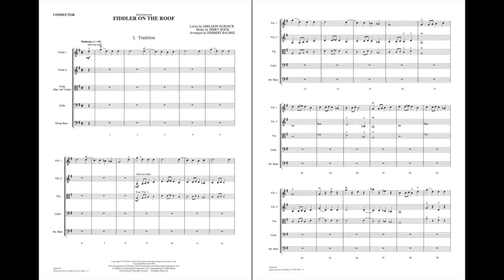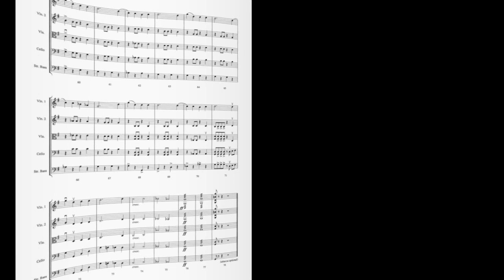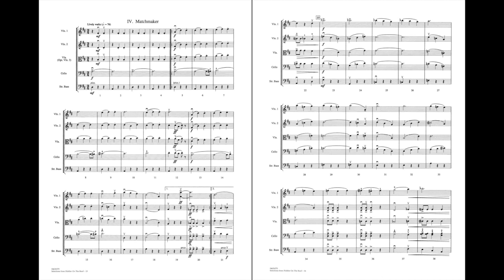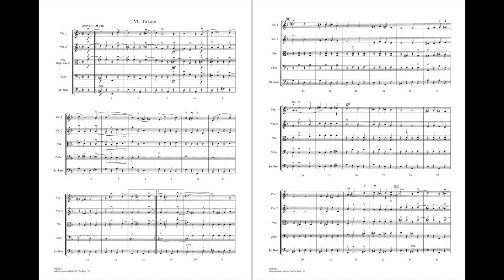Selections from Fiddler on the Roof arranged by Herbert Baumel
Here's a terrific suite arranged for school string ensembles by the original fiddler from the Broadway show, Herbert Baumel. Mr. Baumel's carefully crafted collection is presented in separate movements that can be performed in various combinations. Includes: Tradition, Anatevka, If I Were a Rich Man, Matchmaker, Sunrise, Sunset, and To Life.
HL04626369
HL04626370